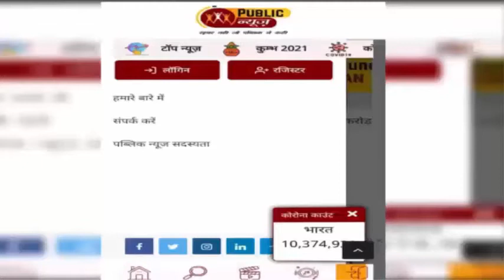एक वीडियो ने इन दिनों चर्चा बटोरी है जिसे देखकर आपका भी दिल खुश हो जाएगा.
सोशल मीडिया पर तरह-तरह के वीडियो मौजूद हैं. इनमें से कुछ वीडियो देखकर जहां हंसी नहीं रुकती, वहीं कुछ वीडियो ऐसे भी होते हैं जिन्हें देखकर आंखों में पानी आ जाता है. ऐसे ही एक वीडियो ने इन दिनों चर्चा बटोरी है जिसे देखकर आपका भी दिल खुश हो जाएगा. इस वीडियो ने सभी का दिल जीत लिया है.